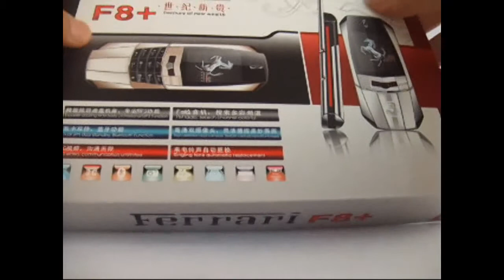Ferra F8+ dual sim cards tri-band e-book reader mobile phone from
F8+ dual sim dual standby FM, E-book, fashion gold edge leather metal cover phone